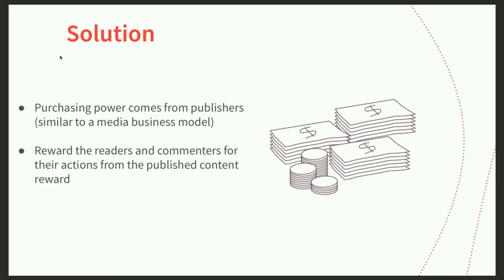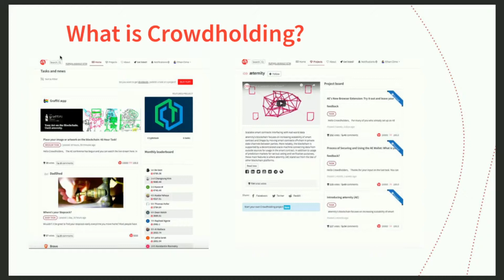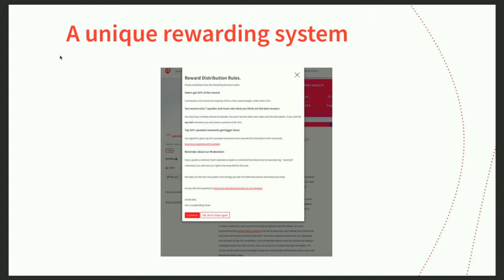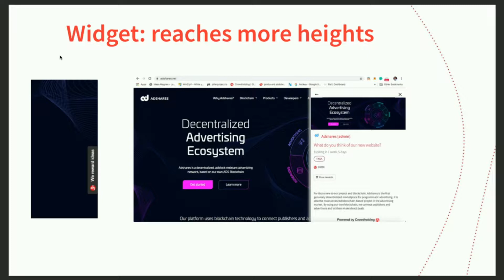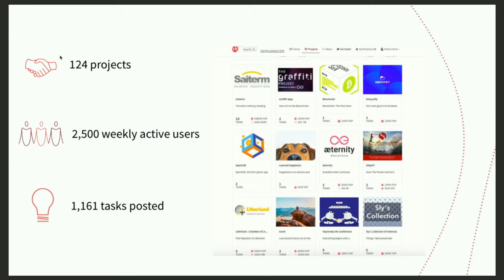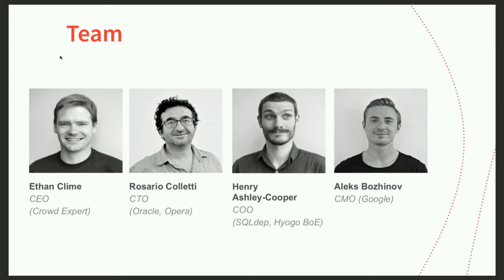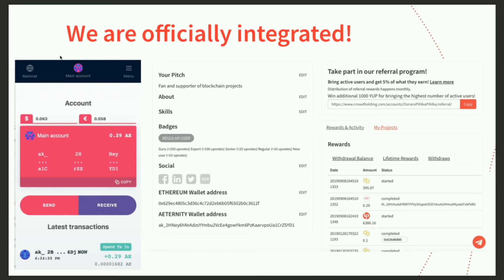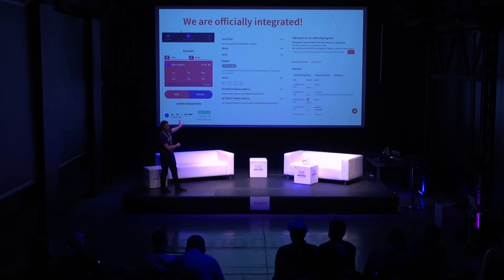aeternity Universe One - Distributing Community Efforts by Ethan Clime, Crowdholding